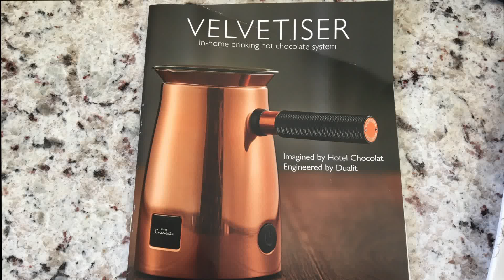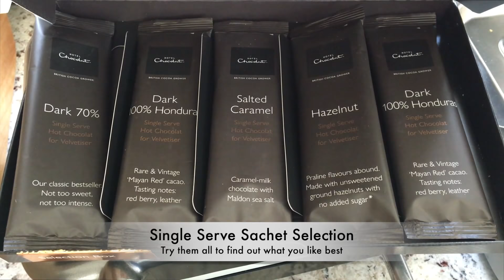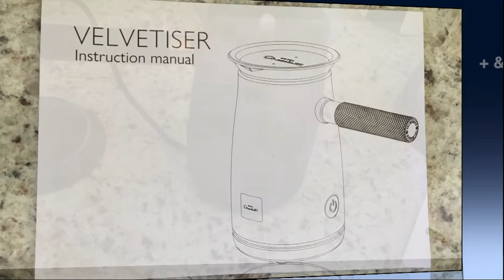Hotel Chocolat Velvetiser Review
You can buy the Velvetiser online at the best price (Hotel Chocolat)
This video shows how to use the Hotel Chocolat Velvetiser for making cafe-quality hot chocolate at home.

including the lowdown on the flavours available and some money-saving tips.

*Hot chocolate to try*

If you've tried out the selection box, you will soon find out which ones you like the best. Here are some of the sachets available for re-ordering from the Hotel Chocolat website (I've found that Amazon is too unreliable, hardly ever have stock) so you can compare prices and availability.

Enjoy your hot chocolate!